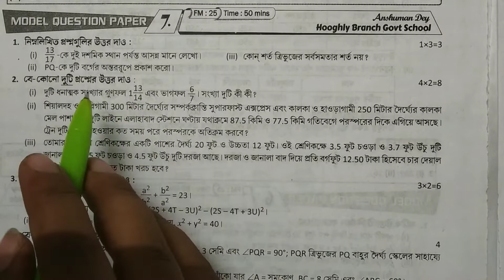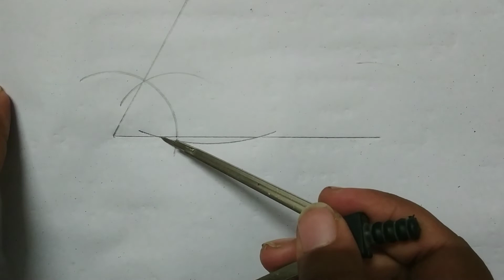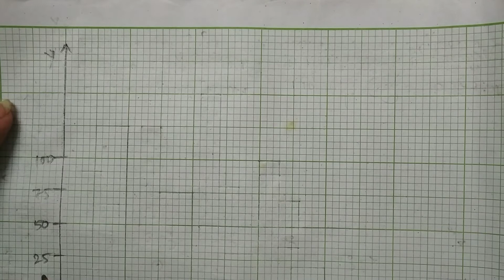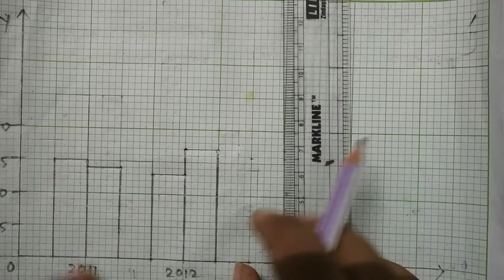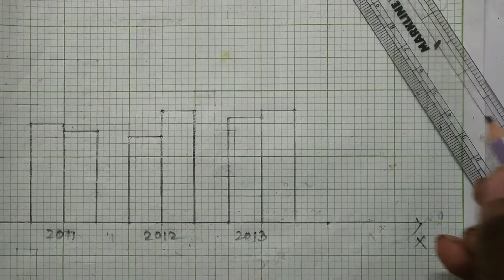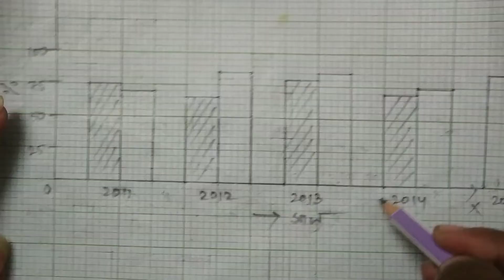Class VII,Ray & Martin Prasnabichitra Solution,Model Question Paper - 7